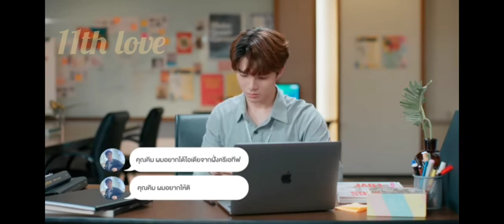[BL]My secret love| Mek ❤ kimhan#bl#youtubechannel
[BL]My secret love| Mek ❤ kimhan#bl#youtubechannel 11thlove@11thlove15